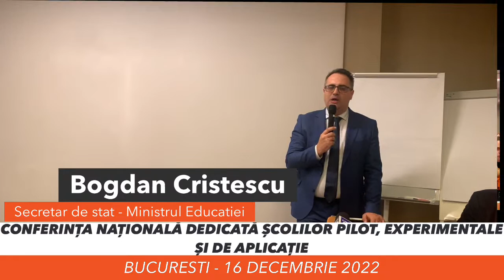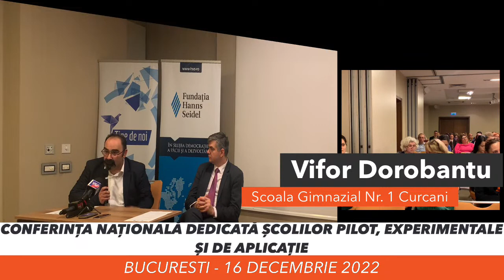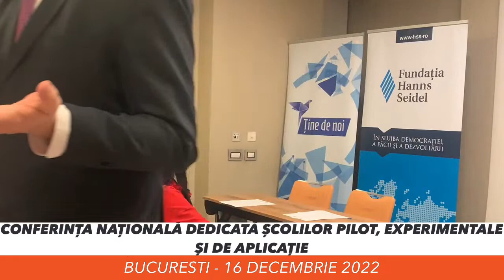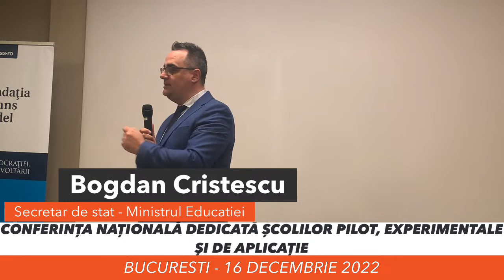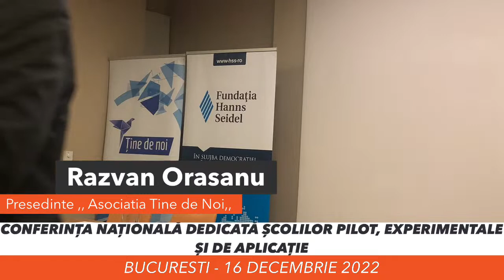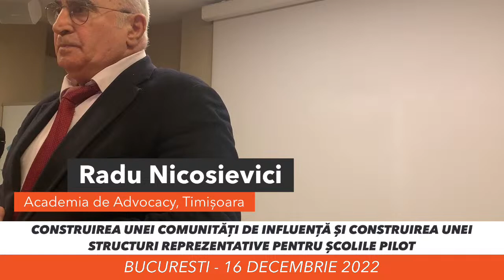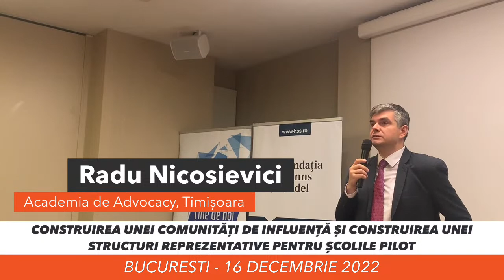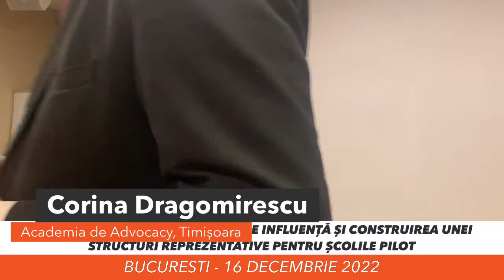Conferința națională dedicată școlilor pilot, experimentale și de aplicație